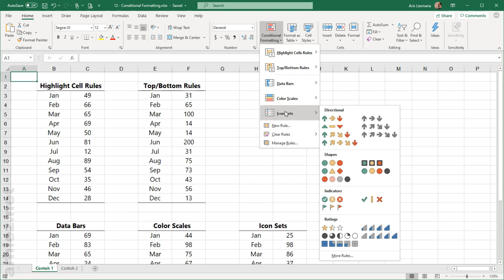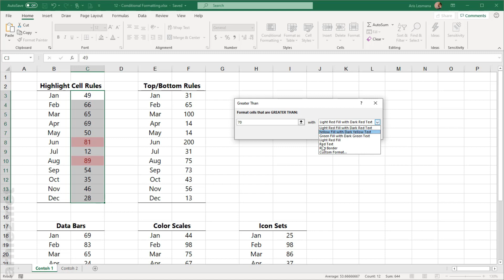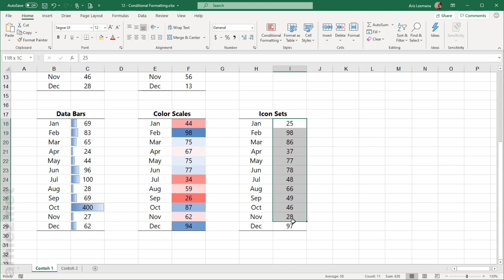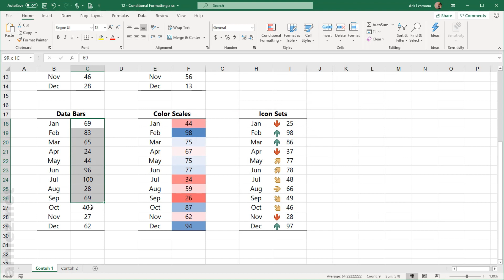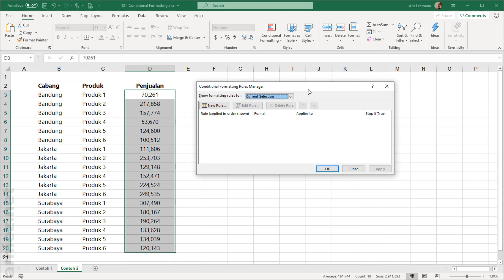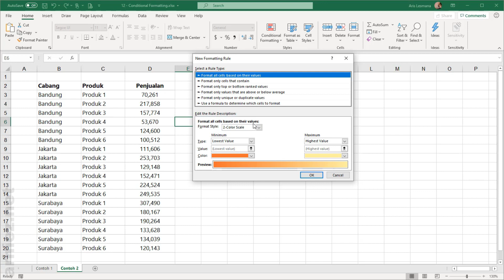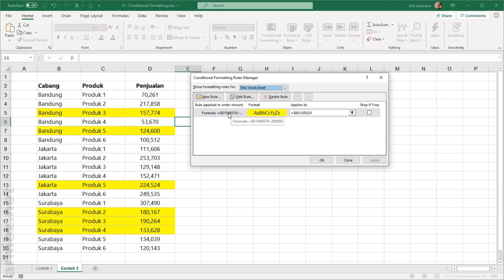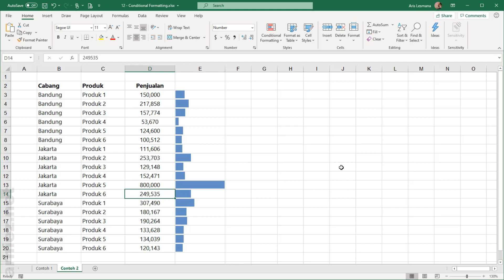Manajemen Data pada Excel - Chapter 12: Conditional Formatting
Untuk mempermudah analisa data pada Excel, kita dapat menambahkan format khusus pada sel atau range berdasarkan kriteria tertentu, dengan menggunakan fitur Conditional Formmatting yang dibahas pada tutorial part ke-12 ini.